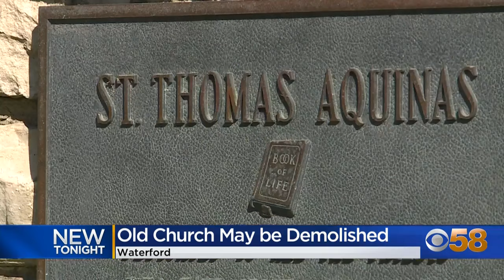Community saddened due to planned demolition of 1880's church in Waterford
A church that's been part of Waterford's landscape since 1880 is on the chopping block. St. Thomas Aquinas Catholic Church leaders say they can't afford to keep it and it must be demolished.